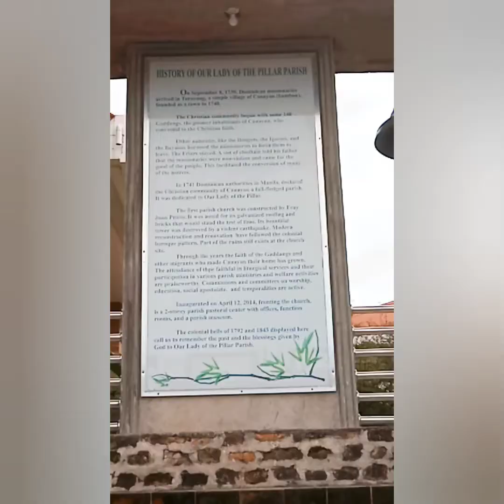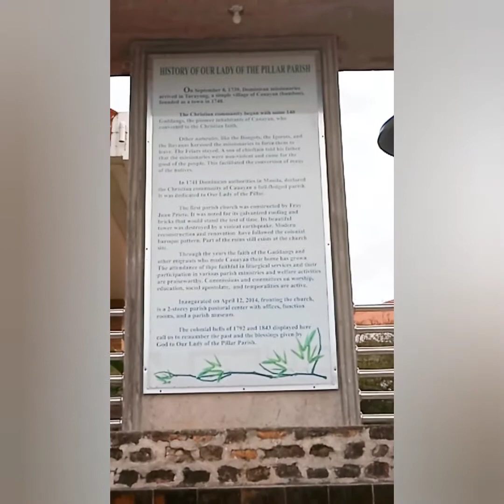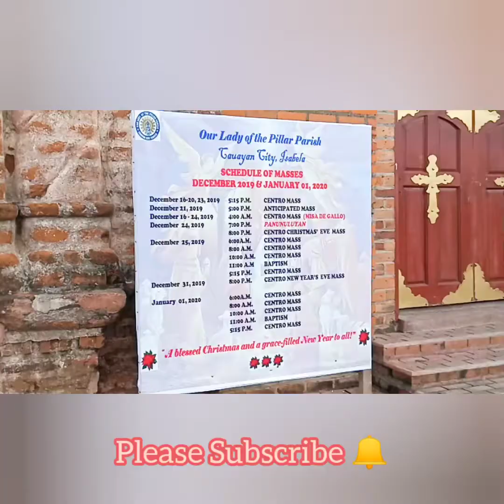Our Lady of the Pillar Parish Cauayan City Isabela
Follow us YouTube Channel: @LeilaniMelad